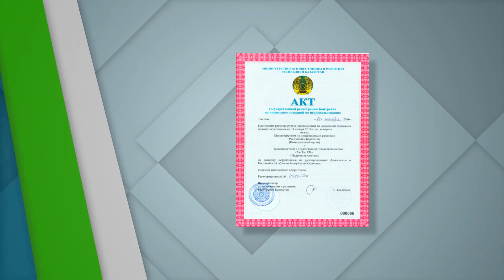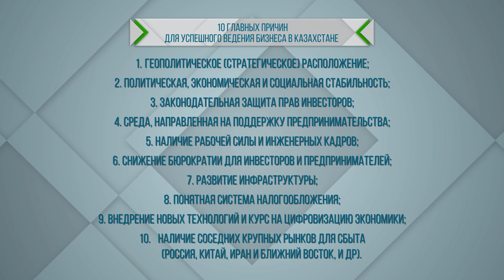Разработка имиджевого видеоролика для ТОО «Ақ-Тас СК»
Нашим агентством были разработаны имиджевый видеоролик и презентация для клиента ТОО «Ақ-Тас СК»

Нефритоид – минерал, близкий к нефриту, соединение кремнезема.

Нефритоиды имеют богатую историю, обладают магией сохранения энергии и жизненной силы для своего владельца.

По легенде, нефрит или нефритоид носила на поясе богиня Иштар, очень ценили их король атцеков Монтесума, великий полководец Александр Македонский и философ Конфуций. Великий правитель степей Чингиз – хан всегда с собой носил кинжал с рукоядкой из нефритоидов.

Месторождение нефритоида “Акжальское” расположено в южной части северной половины Улутауского антиклинория. Цвет этих нефритоидов желтовато- зеленый, оливково-зеленый, болотно-зеленый до темно- зеленого. У всех изученных образцов красивый пятнистый текстурный рисунок, в образцах отдельные более светлые ячейки текстурного рисунка просвечиваются до 1,0 см.

Месторождение «Акжальское» расположено в местности города Аркалык Костанайской области. Площадь геологического отвода составляет 23,9 кв. км.

Месторождение состоит из 49 рудных тел. На 4-х рудных телах произведена разведка и Комитетом Геологии Республики Казахстан были утверждены запасы нефритоидов по категории С1 в количестве 281145.7 тонн, по категории С2 в количестве 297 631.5 тонн.